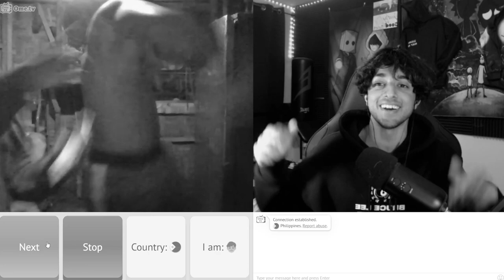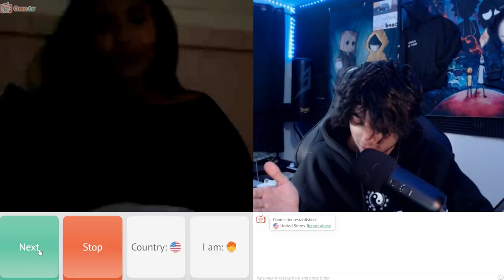Omegle Needs to STOP…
today we take on a challenge within omegle where I have to get people to do some of the strangers tasks to complete my challenge. have a good Christmas guys!

 / malikong2005​​​​​.  .

 / malikong2005

 / malikong.